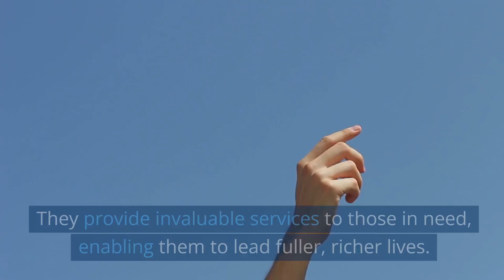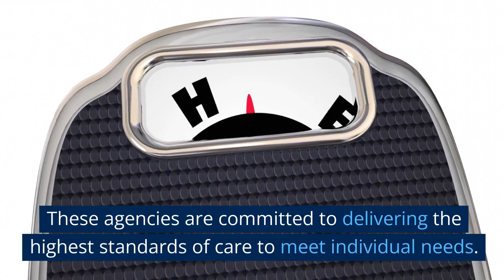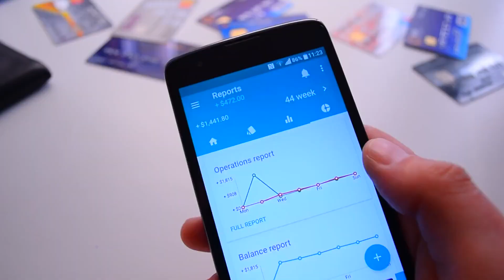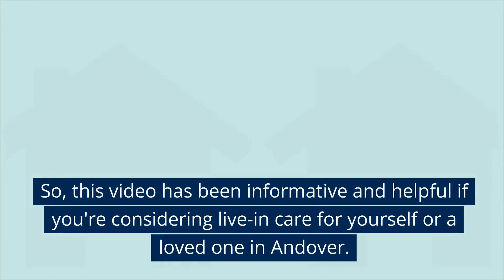Live In Care In Andover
This video, titled "Live in Care In Andover", provides an in-depth look at live-in care services in Andover, Hampshire. This beautiful town boasts numerous professional live-in care agencies delivering high-quality services catering to various needs. From elderly care to disability support, these services offer personalised care plans to ensure individuals receive the support they need in the comfort of their own homes.

Choosing the proper live-in care in Andover can be overwhelming. This video aims to guide you through the process, offering essential information on the selection process, funding options, and the benefits of live-in care. The video also highlights the rigorous training and background checks that all live-in carers in Andover undergo to meet the highest standards of care.

Live-in care in Andover is a flexible and cost-effective alternative to residential care homes. It provides physical support and emotional companionship, enhancing individuals' overall quality of life. With the help of this video, we hope to make your decision-making process smoother and more informed.